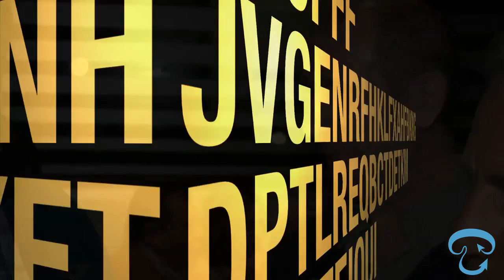Fungitur 2013 (Pradejón, La Rioja)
(07/05/14) Vídeo recopilatorio de los principales actos de Fungitur 2013, primera edición de la feria en honor al champiñón, las setas y el sector inmigrante, celebrada en Pradejón (La Rioja).